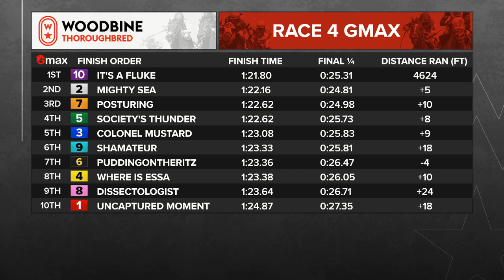Woodbine, Tbred, October 15, 2023 Race 4